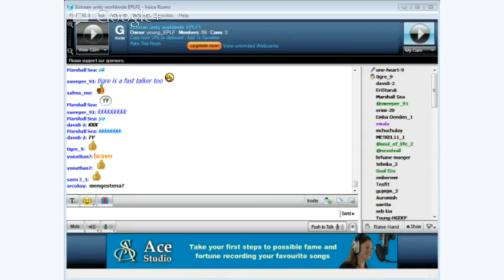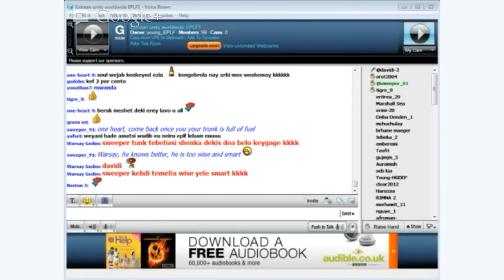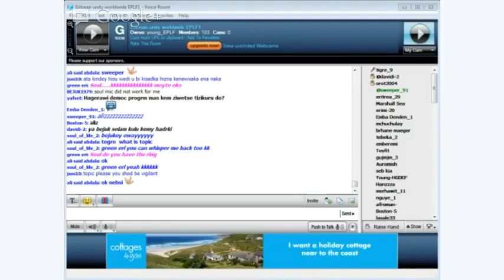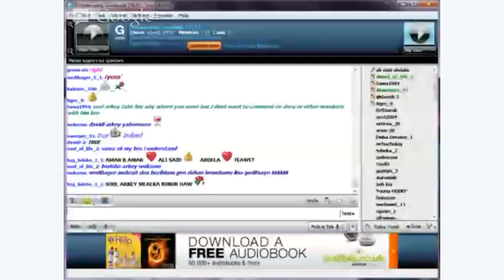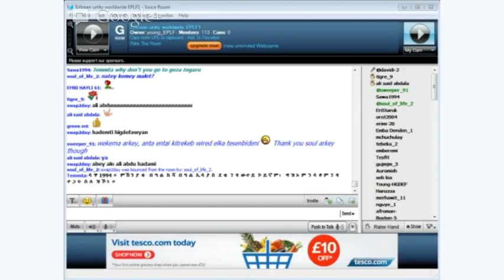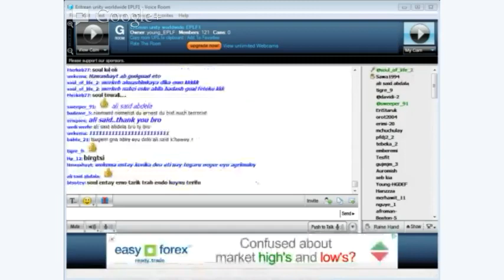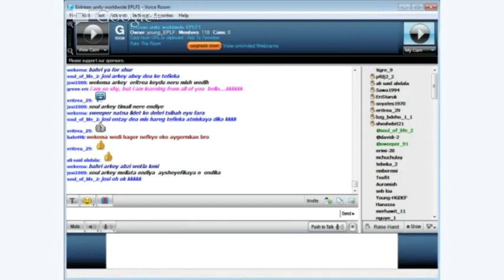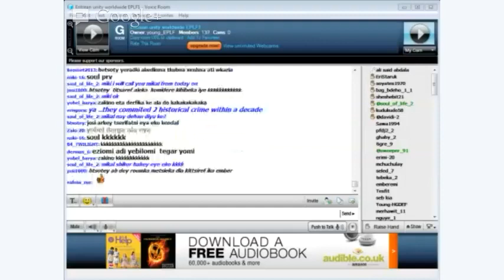Topic...ERITRA Dhri Naxnet kisab hiji Kemey ....from young EPLF Paltalk young EPLF 4/1/2013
Topic...ERITRA Dhri Naxnet 24/5/1991 kisab hiji Kemey Ala Entay MiEbala Amezgiba Kindey Texabio Segira & hafeshafi kemey ala kisab hiji .from Young EPLF paltalk chat room ...4/1/2013